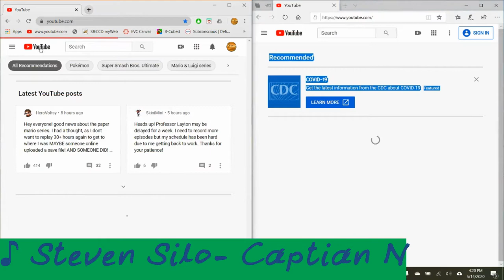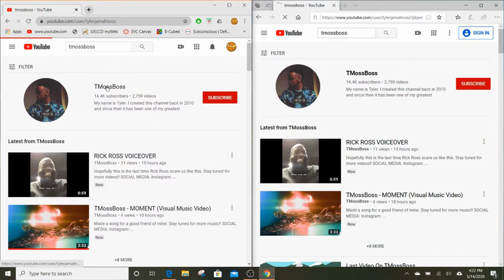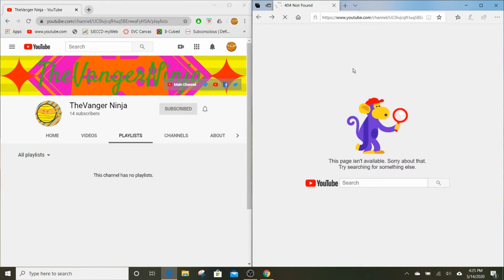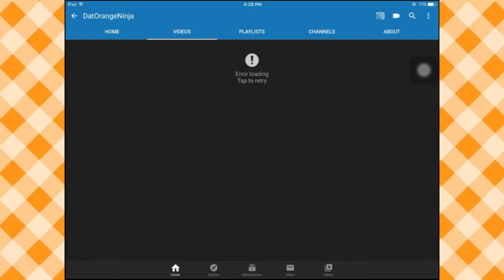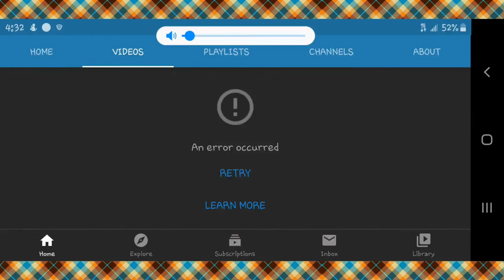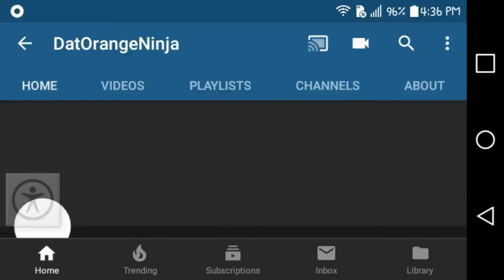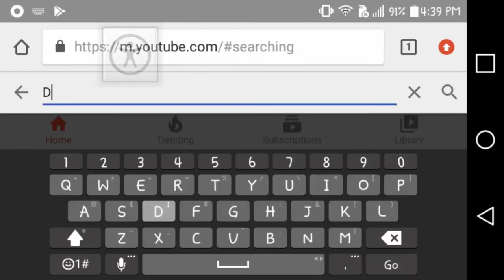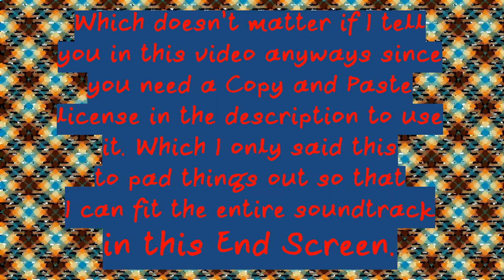YouTube Down Video but it Goes Back to Working Again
Hey, I actually made this YouTube video out in time again and not delayed it by around a year or so. That’s because since I’m in quarantine I get more time to edit my videos and also less procrastination too! So, I’m improving on my work on YouTube videos after all! Anyways, this is an interesting video since YouTube started working again half-way through the 3rd recording so that means the 4th one is when YouTube started to work! However, I didn’t let all of the footage go to waste since I think that a website starting to work when I start recording this stuff makes an interesting video. Yes, I know the title of this video is very interesting too.

Hopefully, you don’t mind me putting this video on the “Average Bitrate” render since after all you can still make out what’s being recorded on-screen and my videos are recorded in 720p but rendered in 1080p. I’ve done this everytime in my video so why am I even saying this stuff again at this point? It’s the same stuff I say as always.

Track: Steven Silo - Captain N
Opening Night by Jason Farnham